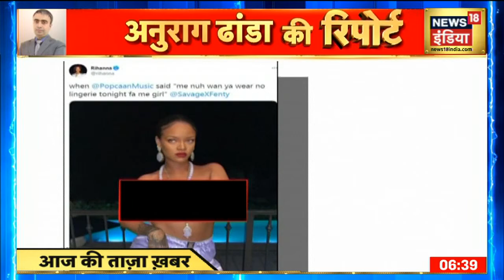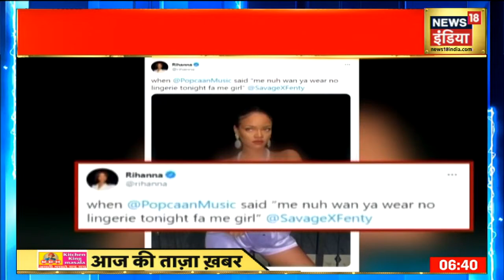Aaj Ki Taaza Khabar- सुबह की बड़ी खबरें | Top Morning Headlines | News18 India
00:06- यूपी STF ने बसंत पंचमी के अवसर पर लखनऊ समेत देश के बड़े बड़े हिस्सों में धमाकों की साजिश को नाकाम करने का दावा किया है . PFI के दो लोगों को गिरफ्तार किया .
00:55- कुछ दिन पहले किसान आंदोलन के समर्थम में आई रिहाना अब नए विवादों में घिर गईं हैं. रिहाना के ऊपर हिंदू देवताओं का अपमान करने का आरोप लगा है .
02:18 - सोशल मीडिया पर रिहाना को लेकर दिखा लोगों का गुस्सा . जमकर की आलोचना .